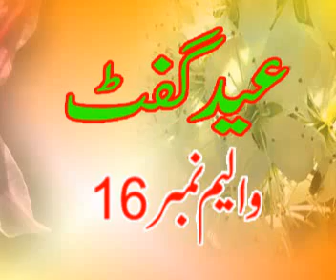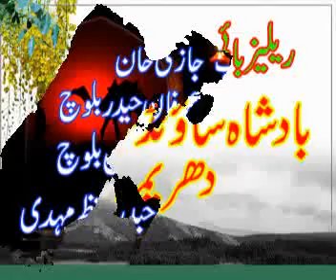lak more|| blouch movie|| munir khawjabad|| tatil Vol 16 1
new goun mahiye by Blouch movie studio lak more